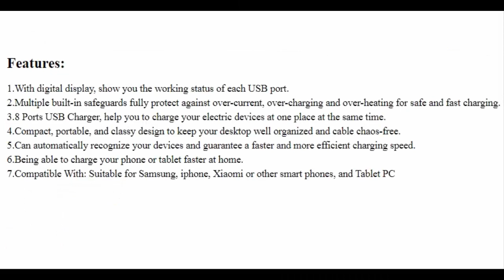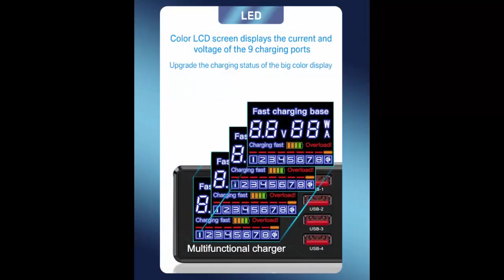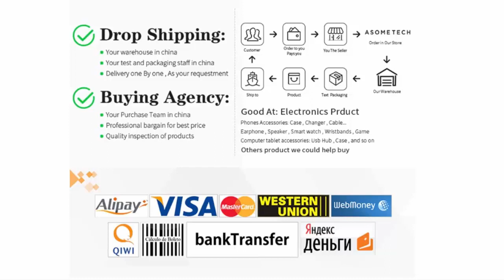Best USB Charger 2021 Quick Charge 3.0 100W 8 Ports Adapter HUB Wireless Charger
100W 8 Ports USB Charger Quick Charge 3.0 Adapter HUB Wireless Charger Charging Station PD Fast Charger For iPhone 11 Samsung

▶ RECOMMEND PRODUCTS:

100W 8 Ports USB Charger Station With Wireless Charging Digital Display Screen QC3.0 PD3.0 Quick Charge For iPhone 14 13 Xiaomi

ASOMETECH 260W GaN Charger Digital Display Desktop USB Type C Charger 140W PD3.1 PPS QC4.0 Quick Charger For Laptop Tablet Phone

ASOMETECH 140W GaN USB Type C Fast Charger Multiple Ports QC4.0 PD Quick Charger For Macbook Laptop Tablet iPhone 14 Samsung S23

🔰 SPECIFICATIONS:

Brand Name: ASOMETECH

GaN: No

Max. Output Power: 100W

Quality Certification: ce

Quality Certification: ROHS

Quality Certification: FCC

Applied Fast Charge Protocols: Qualcomm Quick Charge

Origin: CN(Origin)

Output Interface: 5 A Ports +

Output Interface: 1 C Port

Type: Desktop

Power Source: A.C. Source

Model Number: Wireless QC3.0 PD3.0 8 port usb charger

Color: Black

Material: PC + ABS fire retardant

Rated power: 100W

USB output: 5V1-2.4A

Size: 153 * 90 *92mm

PD 18W output: 5V3A/9V2A/12V1.5A

Input voltage: AC100-240V 50-60Hz

Automatic identification: adaptive voltage and current

Wilress: 5W-10W

PD3.0 Output: 5V3A/9V2A/12V1.5A

QC3.0 Output: 5V3A/9V2A/12V1.5A

Wireless charging: 5W-10W

Feature 1: Wireless Charger

Feature 2: QC3.0 Charger for Samsung Huawei Xiaomi

Feature 3: PD3.0 Charger for iPhone 11

Feature 4: usb c charger

Feature 5: usb charger hub

  We strive every day to create videos with the desire to propose the best, latest products to you. If you own any of the content in our video and you don't want it appear in our channel, please notify me via private message or email. The content will be MOVED within 24 hours.